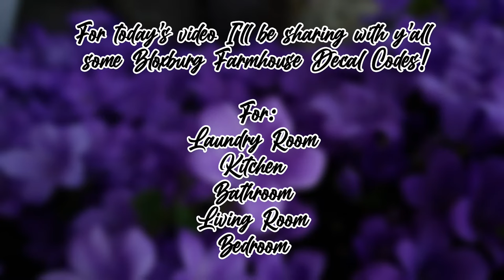Bloxburg Farmhouse Decal Codes!🛋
In today's video Im sharing with you guys 25 Bloxburg Famrhouse Decal Codes! Hope u guys enjoyed and thanks 4 watchin!🤍
✰Schedule✰
✰Friday✰
✰Sunday✰